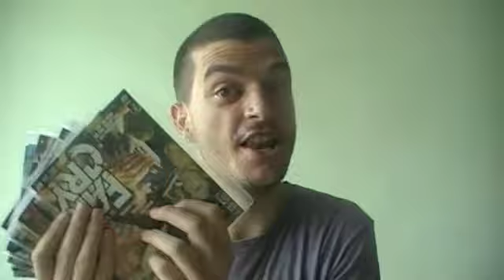Johor Bahru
I spent 3 days in Johor Bahru.  See what I did, in this short vlog :)